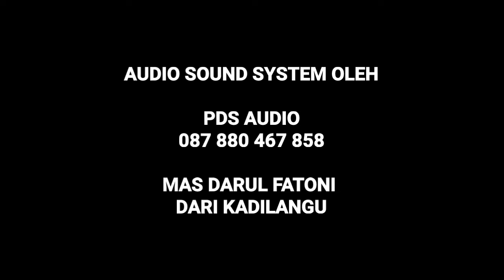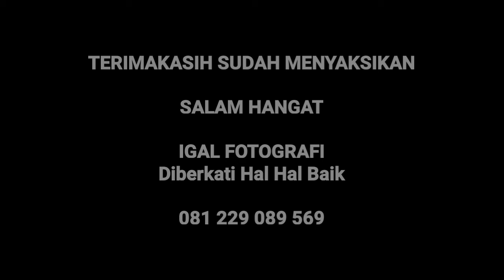134. TIARA | JARAN KEPANG | MARGO RUKUN SLANK | 22 07 2022 | KENDAL EXPO 2022 | IGAL FOTOGRAFI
134. TIARA | JARAN KEPANG | MARGO RUKUN SLANK | 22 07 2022 | KENDAL EXPO 2022 | IGAL FOTOGRAFI | INDONESIAN CULTURE | BARONG DANCE